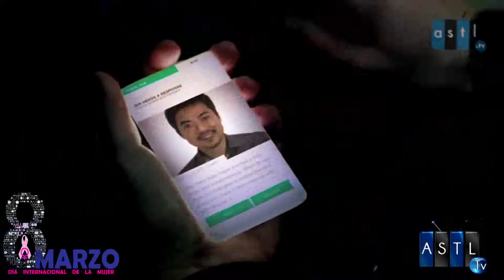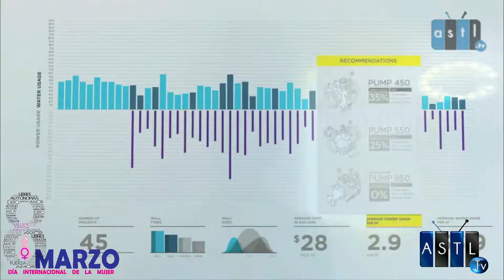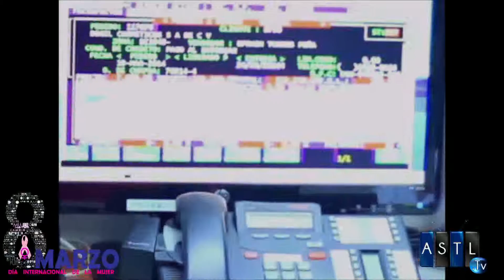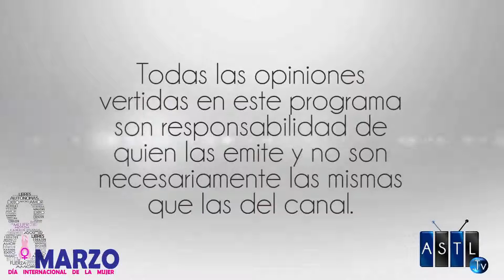Emprendiendo sin fronteras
8 mar 2016
Programa: Innovación E  Pymes
Conductores: Marco A. Santiago
Invitado: Salvador de la Barrera